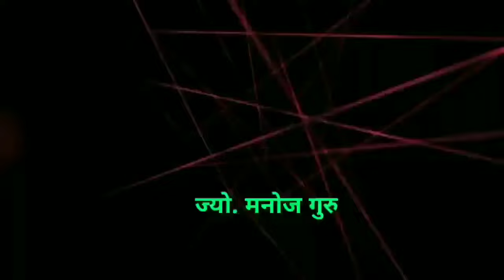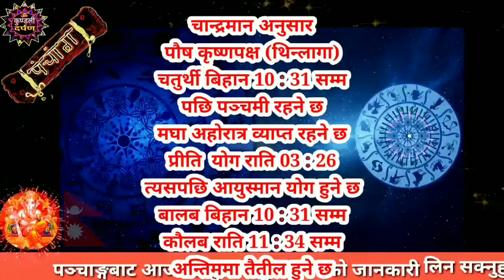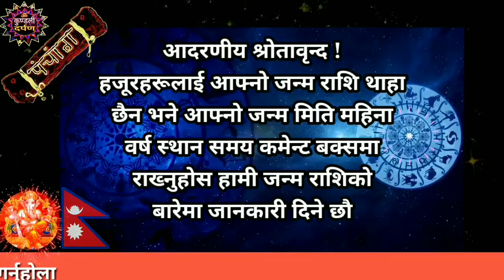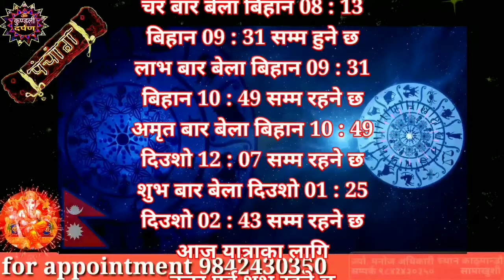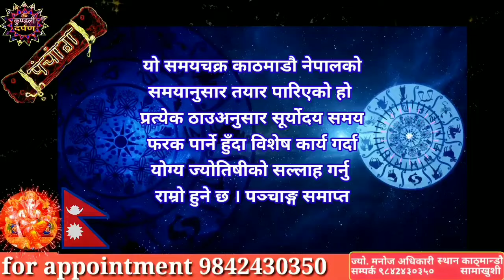Aajako Rashifal Poush 15 l Aajako Rashifal 2080 l 31 December 2023 l Rashifal Today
Title Related :-
Aajako rashifal Poush 15
aajako rashifal Poush 2080
आजको राशिफल पौष
आजको राशिफल नेपाली
आजको राशिफल
आजको राशिफल नेपालीमा
Aajako Rashifal
Daily Rashifal
Dainik Rashifal

Astrologer Manoj Adhikari
Kaushaltar, Kathmandu